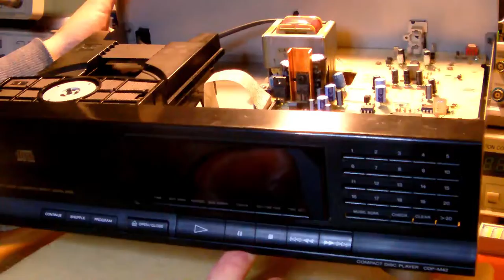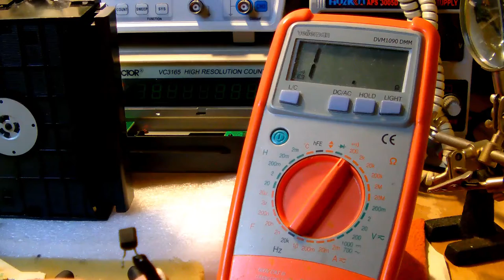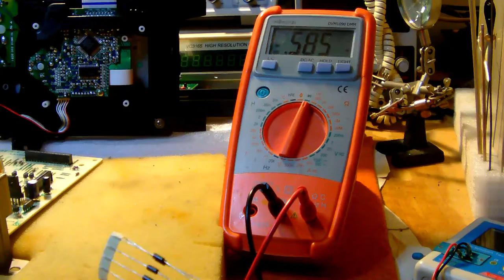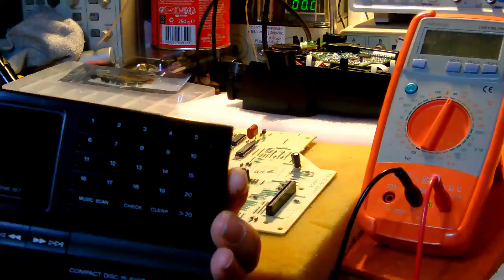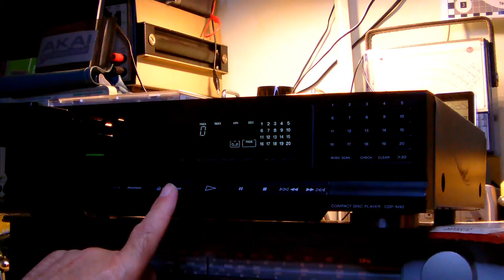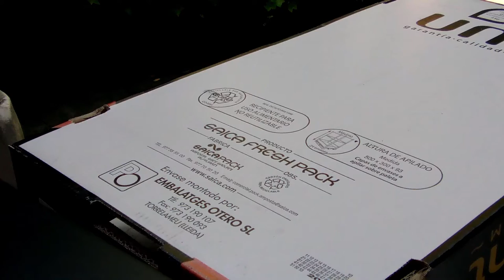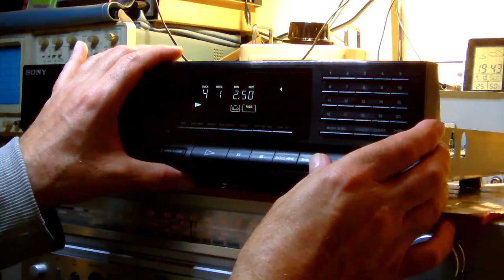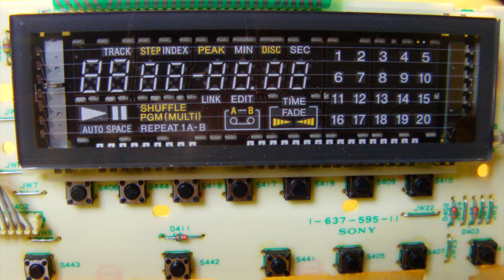Sony CDP-M42 CD Player Repair Restoration part 1 of 1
I got this Sony CDP-M42 CD player, probably produced in 1991, at a very cheap price (10$ + transport) The seller said it didn't work but there was "secondary voltage"... whatever he meant by that. It did indeed not work at all when I pressed the power button, so, I decided to diagnose the player and was quickly resolved to take action, which I taped in this video

Ser.N°: 5065659

Songs used for testing:
Us3 - I Got It Goin' On - Track 4: Cantaloop
Michael Nyman - The Draughtsman Contract - 7 tracks